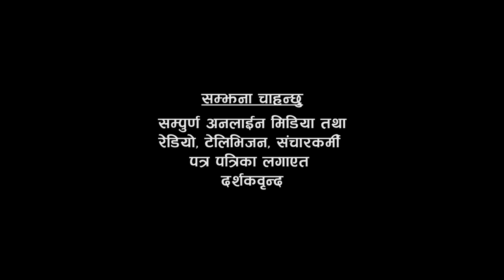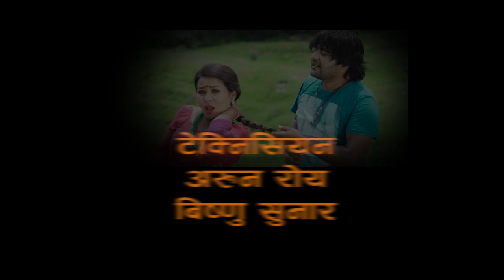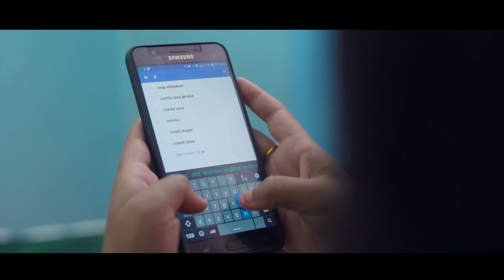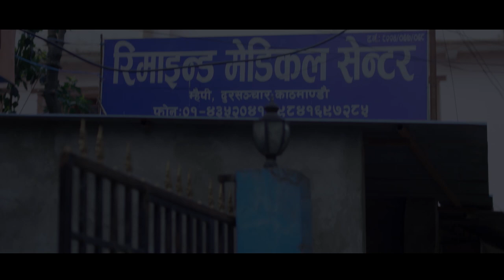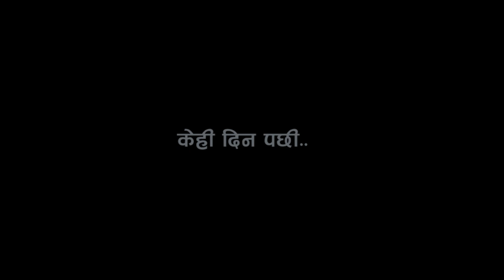बालापनको साथी | BALAPANKO SATHI | New Nepali Movie 2076/2019 | Ramesh Pariyar, Asmita Rana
BALAPANKO SATHI | New Nepali Movie 2076/2019 | Ramesh Pariyar, Asmita Rana
❤️‍ BALAPANKO SATHI ❤️‍

►Cast: Nabin Khatri, Sara Nepali, Sandesh Sunar, Ramesh Bahadur Pariyar, Ashmita Rana, Jay Shambhu, Roma Bista, Laxuman Sunar, Sabi Khadka, Nishan B.C., Jeet Kumar B.K., Lila B.K., Gopal B.K., Nar Bahadur Khatri, Regan B.C. (Arne) Paru, Dev Tamang
► Music & Lyrics: Ramesh Pariyar
►Singers: Ramesh Pariyar
► Editor: Prem K. Tharu, Bishnu Sunar
► Cinematographer: Arun K. Sunar
► Producer/Story: Ramesh Pariyar
► Director: Khum B. Sunar
► Production Company: Dikshanta Movies  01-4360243

*RN Music Pvt. Ltd is solo authorized company to upload this video. Uses of this video on other channels is strictly prohibited, if found proper action will be taken . (Embedding to the websites is allowed)